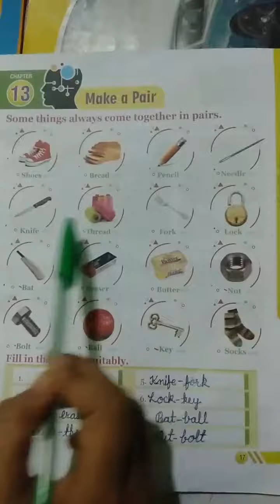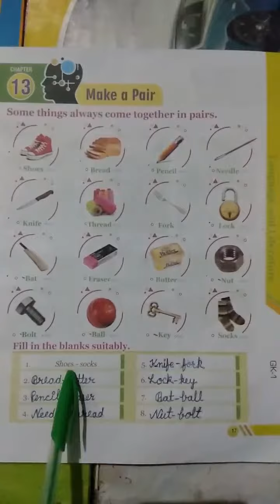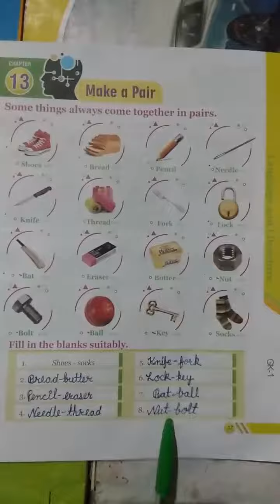CLASS 1, G K , CH 13, MAKE A PAIR, EXPLANATION AND BOOK WORK